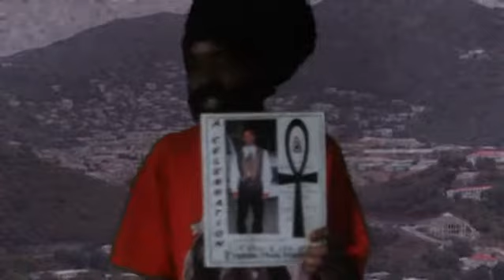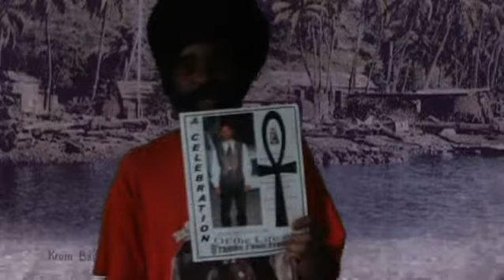V.I. Dedication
YouthMan Productions King "FYYAH" King "Fyyah" productions Diamond Cut Unlimited iskb1luv

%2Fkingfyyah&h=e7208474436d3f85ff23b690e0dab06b